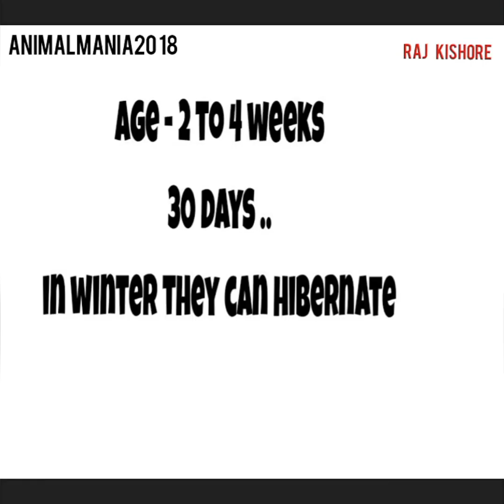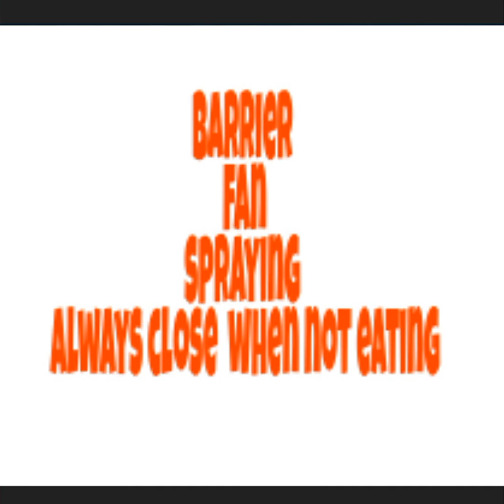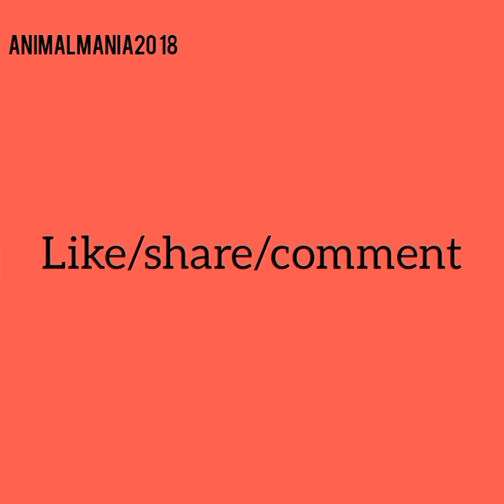About houseflies and their effect on human life ..( Hindi )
This video is about houseflies ..
and their effect on human and some solutions to get rid of these houseflies ..
this video covers every important concept about houseflies ...

Done by Raj Kishore